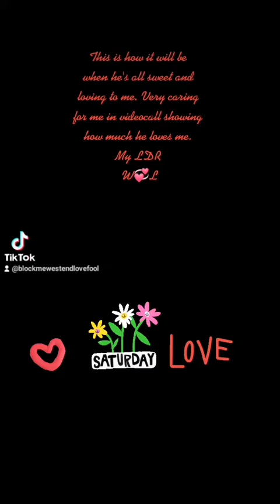The Sims Freeplay| Romantic Saturday